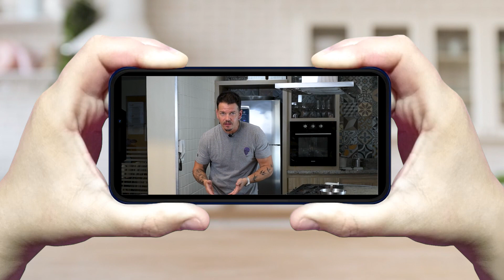Melhor Sobremesa da Vida! Broa de Coco Queimado com Sorvete de Queijo e Calda de Doce de Leite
Depois do sucesso do bolo de mexerica, resolvi ensinar uma receita de broa de coco queimado com leite condensado e como transformá-la em uma sobremesa maravilhosa, com sorvete de queijo e uma caldinha de doce de leite.

;D Muito obrigado!

• Siga!